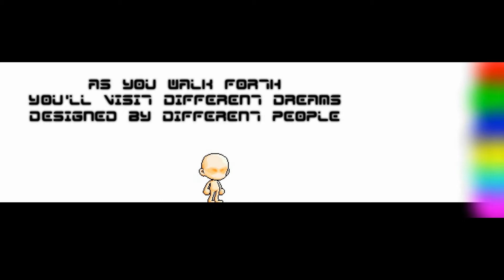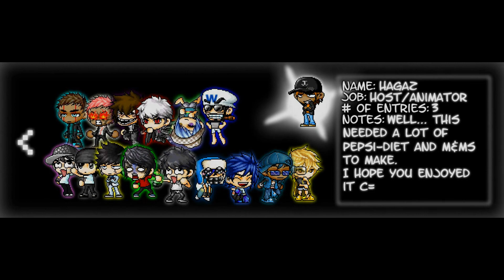The Dream Collab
READ-READ-READ-READ-READ-READ-READ-READ-READ-READ-READ-READ-READ-READ-READ-READ-

This was highly inspired by the great [Doors] collab created by Pluto of FluidAnims.com

All credits to FluidAnims and Pluto for the idea.
I don't claim to own it.

People who made entries [by their MapleMation username]:
Hagaz
Saggy
IcedxFlames
TheDeveri
daxflame100
DeathBooster
GimmeSoup
Yoengy
White
TheMapleRay
ThatWoodsGuy
dplyda
Aznmagix
7773noob
ZoneAeris
Aznxryan
ToxicLegendz
SXB114
/\Evan/\

It wouldn't have been done without you guys.
Also, a great credit to the original idea, of Maple-izing it, to [DotDot] of MapleMation.
All love to him.

Sorry for the rushed ending.
It's actually supposed to mean that he's lost looking for the exit.

Hopefully, I haven't forgot anything.
So.. yeah..

This video was made for pure entertainment, I do not claim the ownership of audio nor video content displayed in this video.